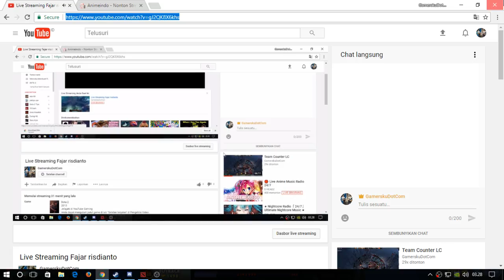Live Streaming Fajar risdianto